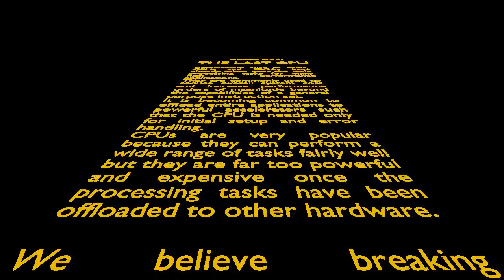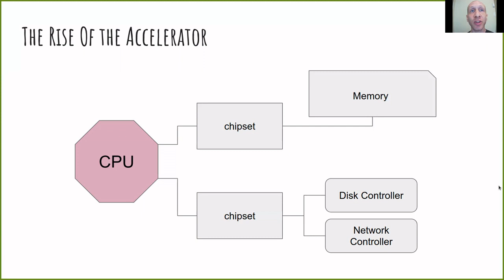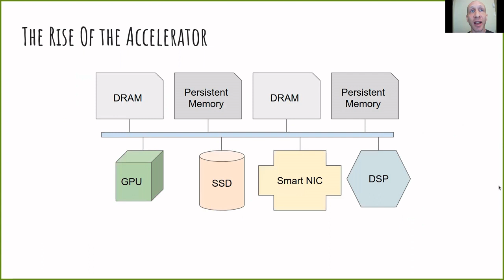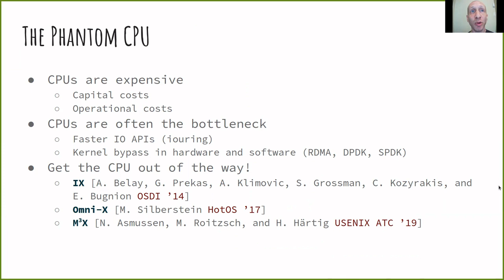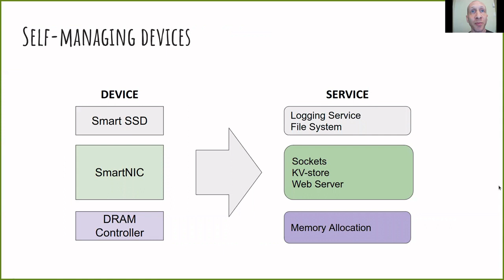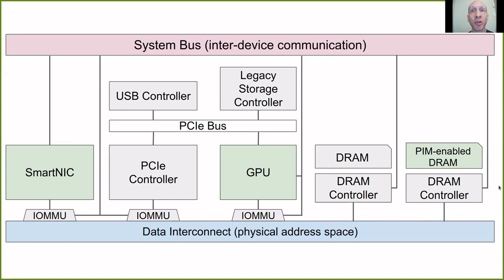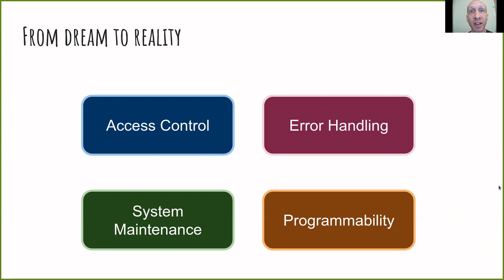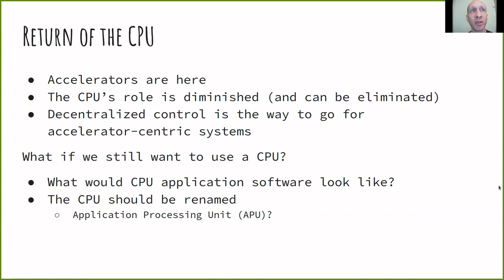HotOS 2021: The Last CPU (Fun Hardware)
“The Last CPU”
Joel Nider, Alexandra (Sasha) Fedorova (University of British Columbia)

Session: Fun Hardware — 11am, 2021 June 1

Since the end of Dennard scaling and Moore’s Law have been foreseen, specialized hardware has become the focus for continued scaling of application performance. Programmable accelerators such as smart memory, smart disks, and smart NICs are now being integrated into our systems. Many accelerators can be programmed to process their data autonomously and require little or no intervention during normal operation. In this way, entire applications are offloaded, leaving the CPU with the minimal responsibilities of initialization, coordination and error handling.

We claim that these responsibilities can also be handled in simple hardware other than the CPU and that it is wasteful to use a CPU for these purposes. We explore the role and the structure of the OS in a system that has no CPU and demonstrate that all necessary functionality can be moved to other hardware. We show that almost all of the pieces for such a system design are already available today. The responsibilities of the operating system must be split between self-managing devices and a system bus that handles privileged operations.